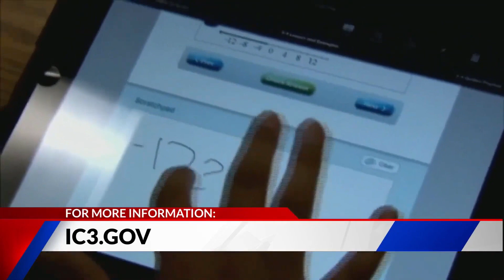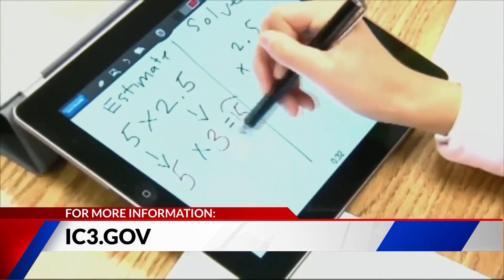Hackers are going after schools and colleges with ransomware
My interview with Fox. Schools are in the crosshairs of ransomware campaigns.